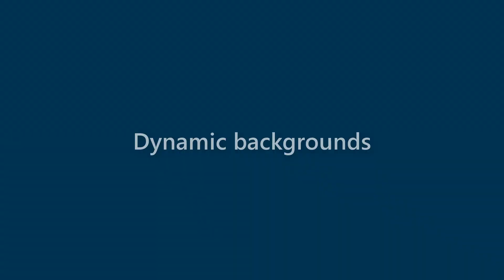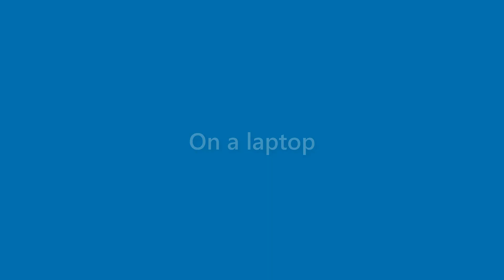Aidan Schultz - appearance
Name Look - Aidan Schultz - appearance. In this video we present "Aidan Schultz" name look and feel in various scenarios.
This video will cover:
How does "Aidan Schultz" look as a personal letterhead?
How does "Aidan Schultz" look on a business card?
How does "Aidan Schultz" look on a computer/laptop screen?
How does "Aidan Schultz" look with different background colors?
How does "Aidan Schultz" look with various fonts?